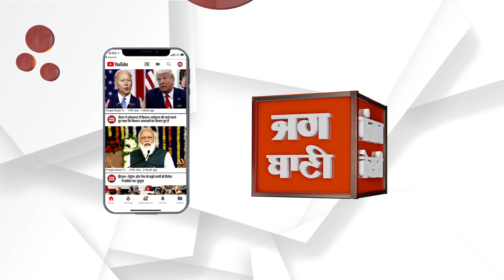झालावाड़ की सफाई व्यवस्था लौटेगी पटरी पर, एक करोड़ की लागत से वाहन हुए उपलब्ध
झालावाड़ की सफाई व्यवस्था लौटेगी पटरी पर एक करोड़ की लागत से वाहन हुए उपलब्ध अब सड़के होंगी साफ सुथरी,कचरा होगा दूर मशीन पूजन के समय सभापति रहे मौजूद